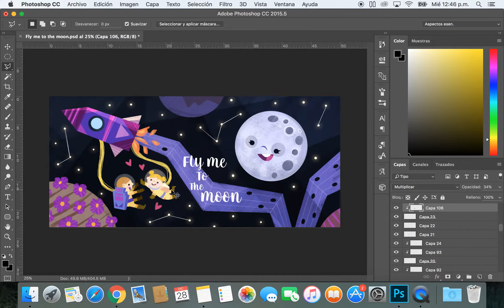Fly me to the moon I One minute I Speedpainting